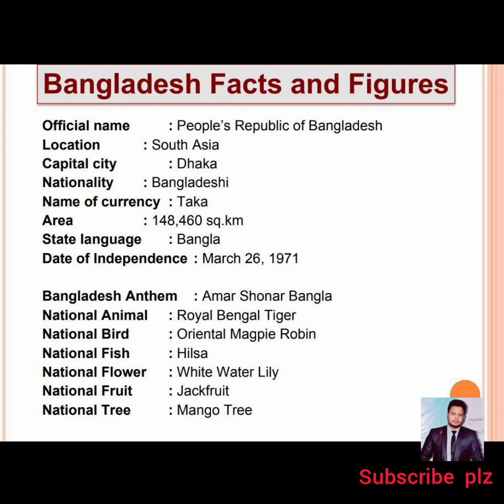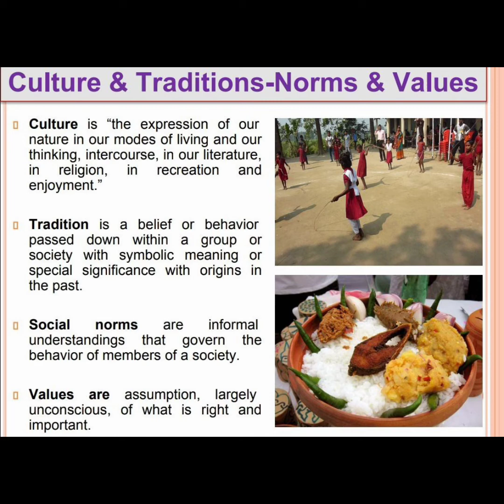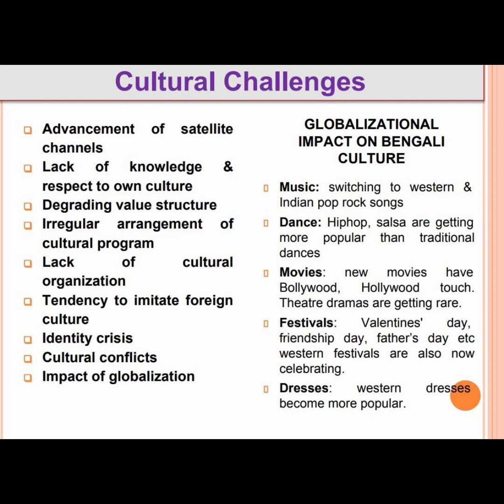Bangladesh Geography & Cultural Traits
Geography of Bangladesh-Bangladesh is a South-Asian small country. It’s total Area is about 148,460 square km.
It is situated from 20º34″ north latitude to 26˚38˝ north latitude and from 88˚01˝ east longitude to 92˚41˝ east longitude .
International Boundary   : 5138 km
      Border with India            : 4156 km
      Border with Myanmar   : 271 km
      Coastline    : 711 km